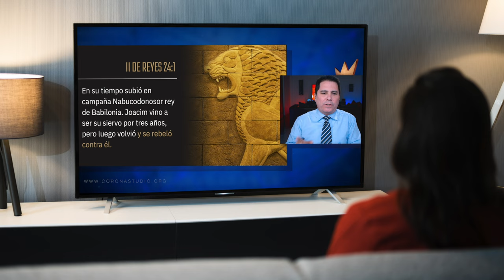FUNDAMENTOS | ¡Nueva Temporada!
Corona Studio, presenta la Nueva Temporada de EN LÍNEA con Oliver Coronado, con una poderosa serie titulada: " FUNDAMENTOS..."

📌 FUNDAMENTOS:

Hoy día muchos debaten en cuanto a ¿Qué es evangelizar?

En las Sagradas Escrituras "evangelismo es Doctrina." Tan claro como el agua pura. Es por esta razón que el Hermano Oliver Coronado compartirá una primera serie de temas, que apuntarán directamente a nuestras doctrinas fundamentales.

Acompáñanos en este maravilloso viaje titulado: "FUNDAMENTOS".

📌 NUEVA SERIE:

Todos los Martes, Jueves y Sábados a las 16 horas de Veneuzela.

📌 FECHA DE ESTRENO: Martes 23 de Enero de 2024.

HORA: 16 horas de Venezuela.

15:00 Horas 🇵🇪 🇪🇨 🇵🇦 🇨🇴 🇲🇽 🇨🇴
16:00 Horas 🇻🇪 🇺🇸🇧🇴 🇧🇷 🇵🇷 🇩🇴 🇨🇺
17:00 Horas 🇦🇷 🇵🇾 🇨🇱
21:00 Horas 🇪🇸

y recibe todo este hermoso material.